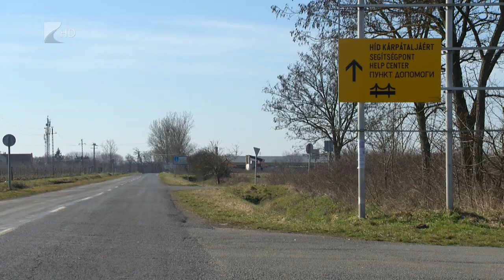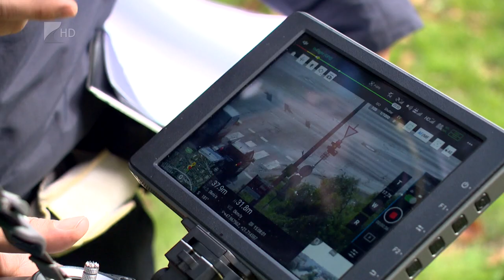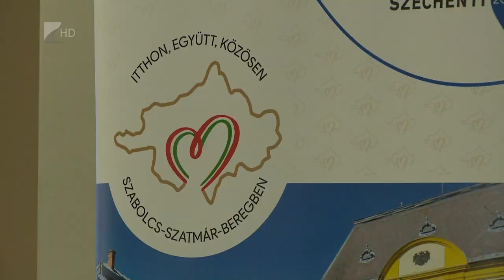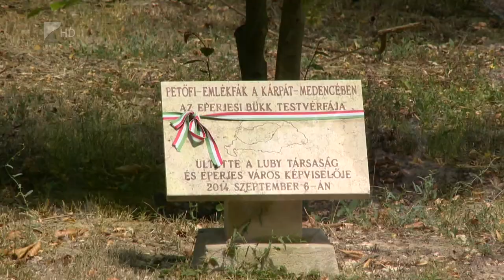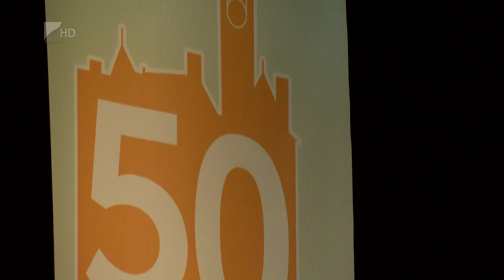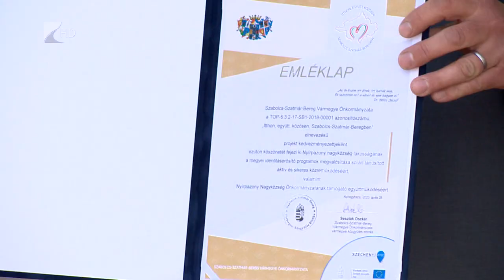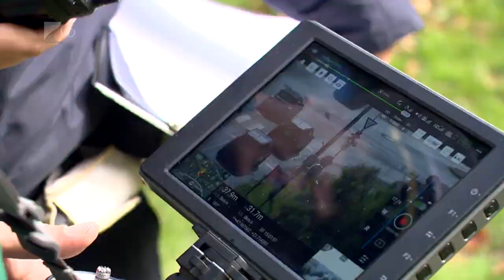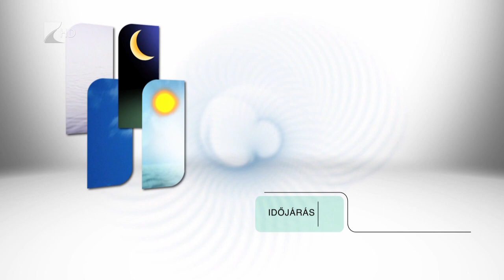Híradó - 2023.05.03. Kölcsey Tv